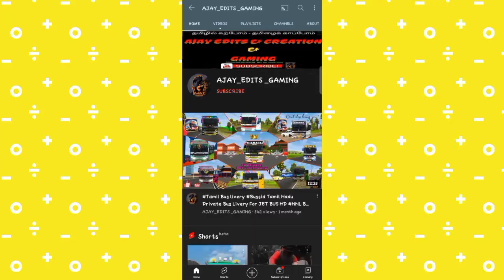Mode Jolly Ride # TN Riders # TN JET RIDERS # GREEN LION RIDERS BUS STIMULATOR 😘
🤝🤝 HI FRIENDS 🤝🤝

ANY LIVERY YOU WANT CONTACT ON

🔴🔴 BACK GROUND MUSIC -- NCS TAMIL BGMS.

🔴🔴CREDITS MAKE ME FAMOUS